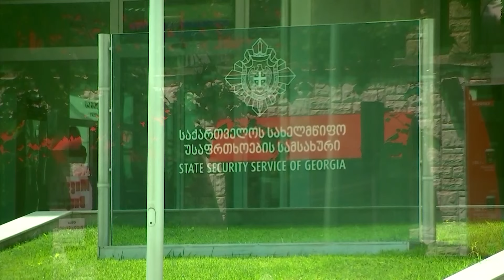ოკუპანტებმა ოკუპირებულ სოფელ ახმაჯის მიმდებარედ საქართველოს მოქალაქე დააკავეს